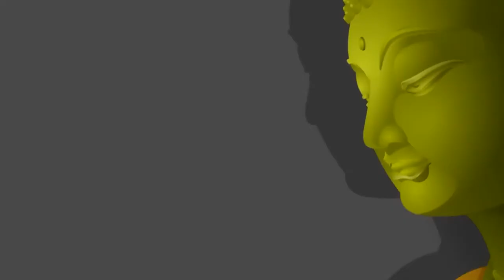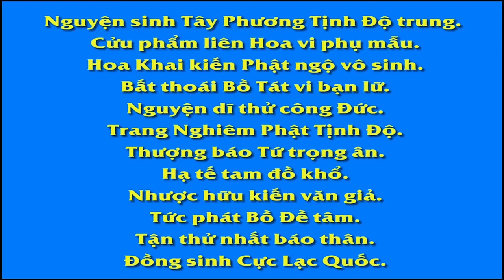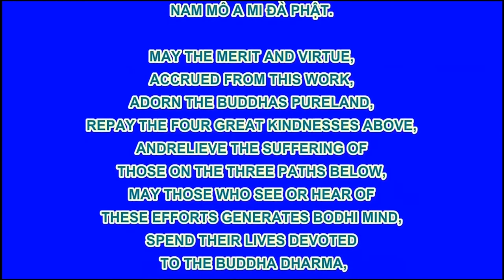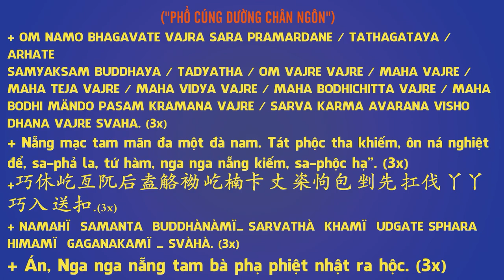Núi Vọng Tử, Phim Hoạt hình Phật Giáo, Pháp Âm HD